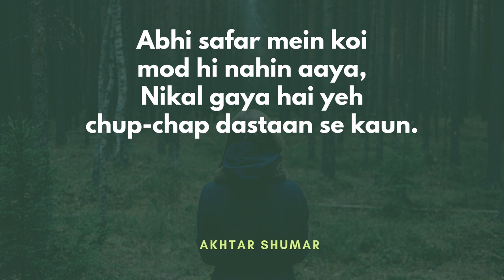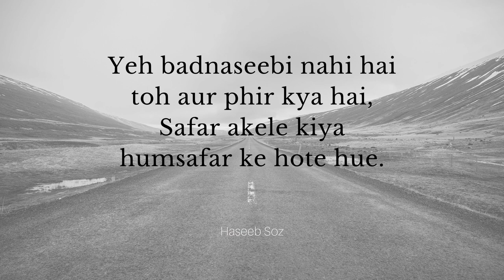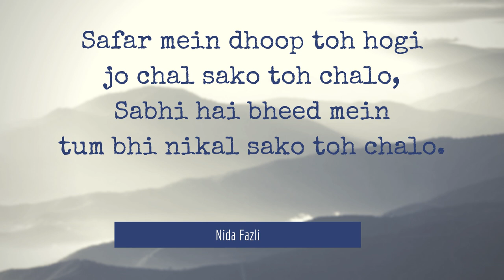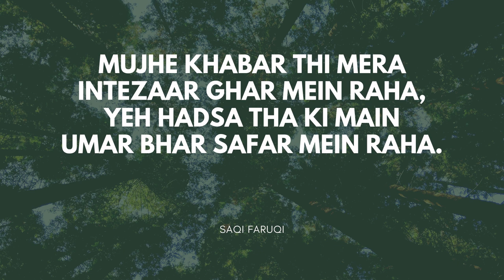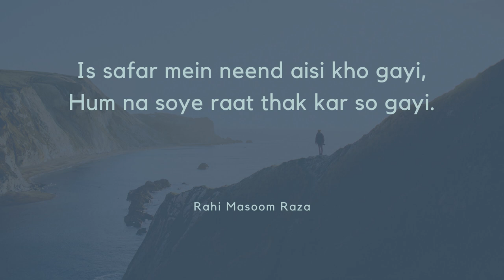Top 25 Shayaris On The Journey Of Life -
Urdu is a beautiful language and in it, Shayaris are the most beautiful face of it. These words come from the heart of Shayars (poets). Not all of us have the ability to weave magic with words, but we are lucky to have the legacy of some legendary poets who gave us some gems in terms of shayaris.

Here are top 25 amazing shayaris on the journey of life, "safar",  from well recognized Shayars who just nailed it in their own way.